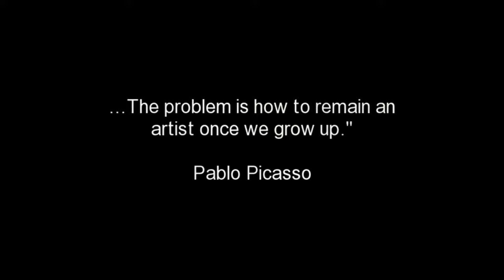WANVISA KLAWKLEAN | Art Teacher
Wanvisa Klawklean is an artist based in Bangkok, Thailand, who is devoted to presenting an accurate and aesthetic interpretation of her culture through paintings and drawings. A native of Phuket, Thailand, she often travels outside of Bangkok to teach the fundamentals of painting and drawing to poor children in outlying provinces and villages of Southeast Asia.

Ms. Klawklean has participated in various auctions that have benefitted the Princess Mother’s Medical Volunteer Foundation, Chulalongkorn University, Bangkok and after submitting her original artwork to a special selection committee, she was granted permission to assist the Thai Red Cross Society in their annual efforts to raise funds for the needy, through the sale of paintings by local artists. The Wanvisa Klawklean Collection was also showcased at Art exhibition group 10 times.

Ms. Klawklean states,"I don't concern myself too much with the structured principles of art, I just paint freely. There are some who design their works by following set theories and rules, but I create my paintings based solely on what I'm feeling inside. My art is who I am."

ThePriceBandit has produced numerous classic R&B music videos on YouTube. Wadley is also the author of the widely read essay "All Women Are Beautiful" and the writer, producer, and director of the film "Dark Angels" (1998), which is available on several streaming platforms.

Formerly a firefighter/EMT in the Atlanta area and a surveillance agent at various Las Vegas casinos, Wadley has worked in filmmaking at Warner Bros. Studios, Sony Pictures, and MGM Studios. He is a member of the Motion Picture Editors Guild, IATSE Local 700, served as the Supervising Sound Editor for "Soul Plane" (2004), and has been a production assistant on the Hollywood sets of movies produced by notable figures such as Steven Spielberg, Spike Lee, Robert De Niro, and Melvin Van Peebles.

Wadley later served as a federal officer with the U.S. Federal Government for twenty years.